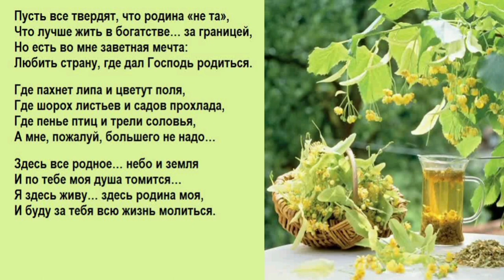Родина - Музыка Виктора Хоборова, слова Ольги Дрожжиной.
Demoversia.

("Плюс" и "минус"/караоке).

Пусть все твердят, что родина не та
Дрожжина Ольга

Что лучше жить в богатстве… за границей,
Но есть во мне заветная мечта: Любить страну, где дал Господь родиться.

Где пахнет липа и цветут поля,
Где шорох листьев и садов прохлада,
Где пенье птиц и трели соловья,
А мне, пожалуй, большего не надо…

Здесь все родное… небо и земля
И по тебе моя душа томится…
Я здесь живу… здесь родина моя,
И буду за тебя всю жизнь молиться.